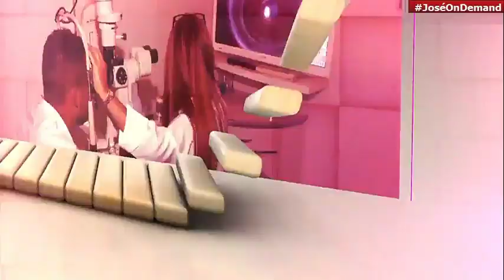Trechos Iniciais da Estreia da Nádia Saldanha no Magazine (30/06/2020)